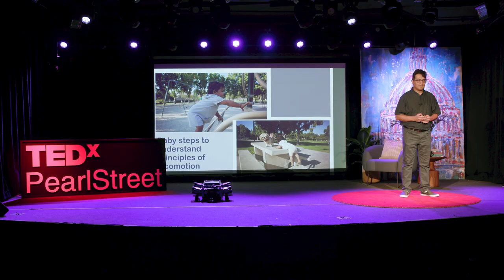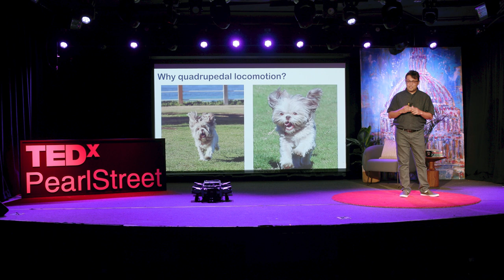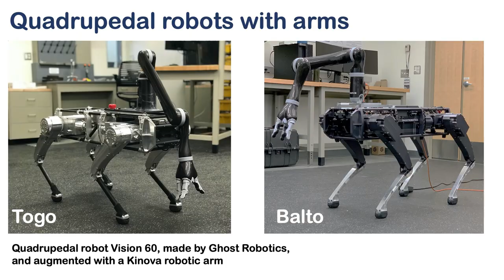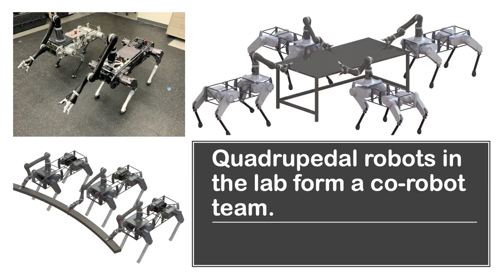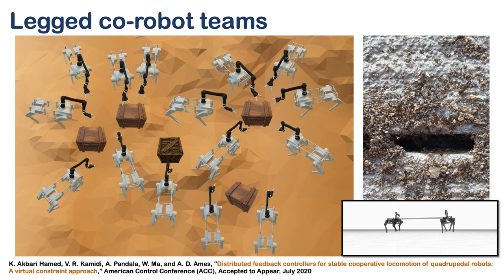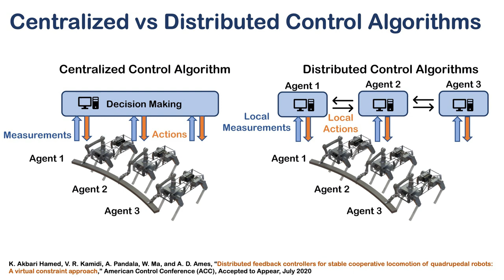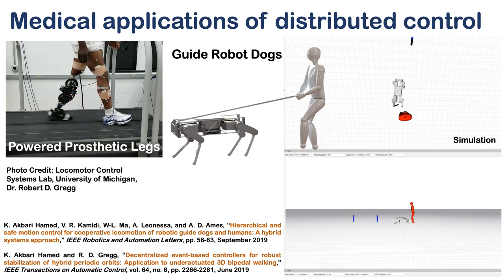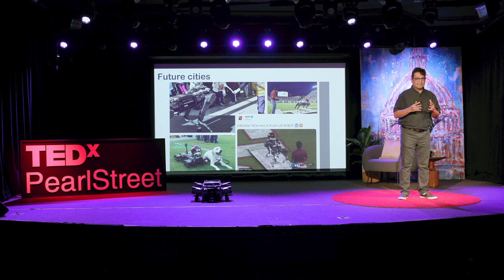How Robot Armies Will Save Our Future Cities | Kaveh Akbari Hamed | TEDxPearlStreet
Until now, engineers, mathematicians, and
roboticists have worked together to build and
move single robots. Unfortunately, one single robot isn’t enough to do the work our future demands.

Our world faces complex challenges every day – whether industrial accidents, natural disasters, or self inflicted catastrophes — these are circumstances that compromise the safety of the human beings that are regularly deployed to manage the crisis. In order to reduce the risk to human armies, engineers like Dr. Kaveh Akbari Hamed have studied new models to understand how to build more agile and collaborative robots that can work together to mitigate crises and keep humans from harms way.

In this fascinating talk, Dr. Hamed describes how he found the inspiration to solve the complex problem of building an army of collaborative robots in and around his home.

SPEAKER BIO:

Dr. Kaveh Akbari Hamed is an Assistant Professor and Director of the Hybrid Dynamic Systems and Robot Locomotion (HDSRL) Laboratory in the Department of Mechanical Engineering at Virginia Tech. His primary academic interests span control theory, robotics, cyber-physical systems, hybrid dynamical systems, and optimization. hold for bio This talk was given at a TEDx event using the TED conference format but independently organized by a local community.